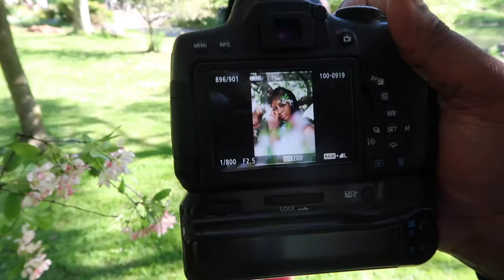A DAY IN THE LIFE| The Wire's on Demand ⭐️| Photoshoot, Friends, etc VLOG